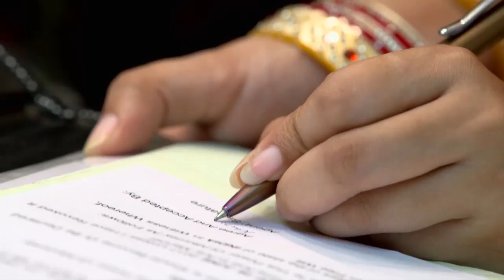STAR AAM 165 TD 01 09 17